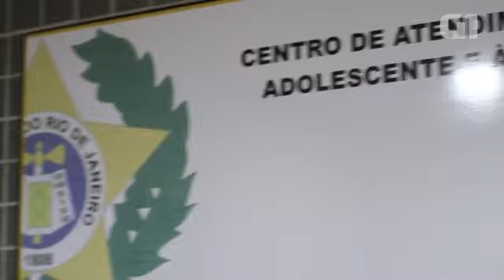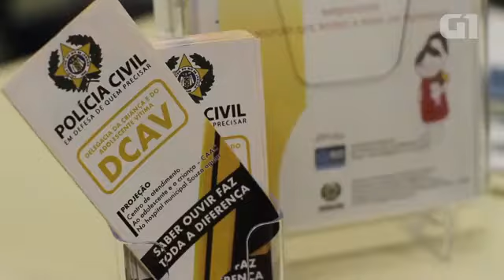Polícia registrou 88 casos de estupro de menores em 2017 no Rio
Ajude nosso canal se escreva e deixe seu joinha